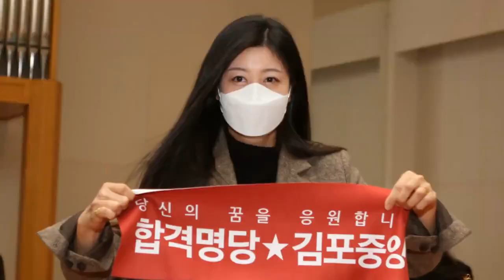제33회 공인중개사시험 동차합격생 인천마전고등학교 1학년 김관우군의 시험팩트체크!